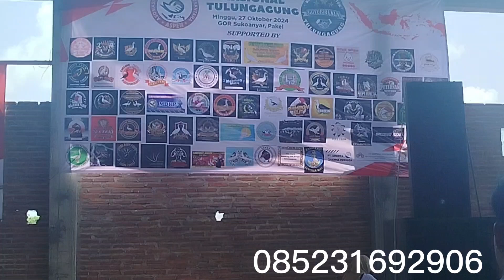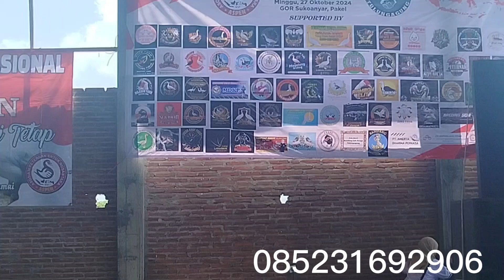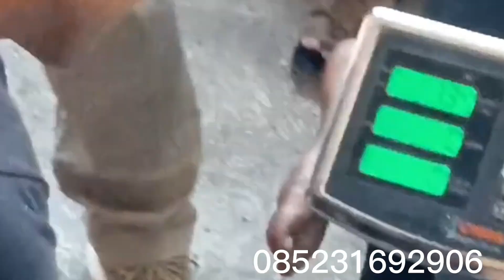MERIAH KONTES ENTOK TULUNGAGUNG27_10_2024#JUARQKONTESENTOK#KONTESENTOK#KONTESNASIONALENTOKJUMBO